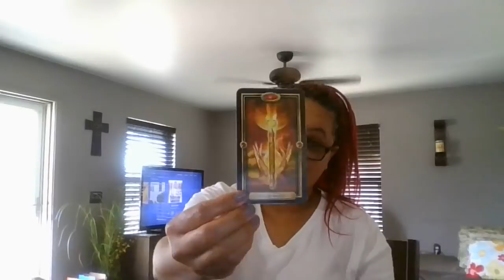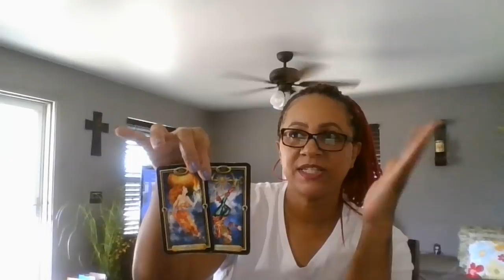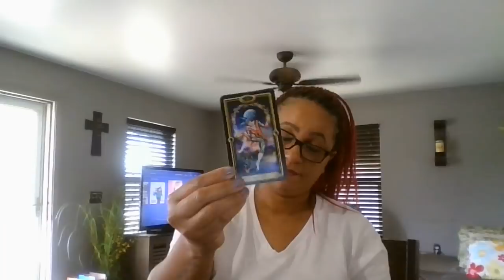CANCER~SOMEBODY IS GETTING LEFT IN THE DUST~JAN.23-24